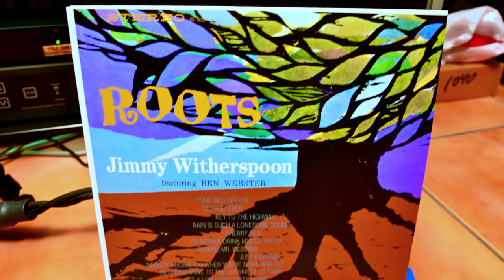Jimmy Witherspoon - I'd Rather Drink Muddy Water (Analogue Productions)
[Click on 1080p HD on settings for best picture & sound]

* FROM MIC FEED *